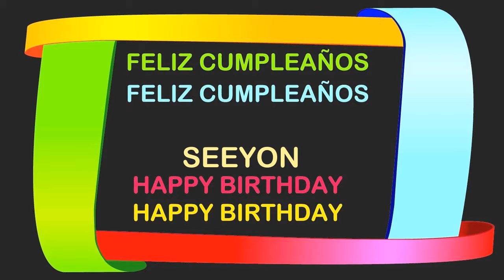Seeyon Birthday Postcards & Postales